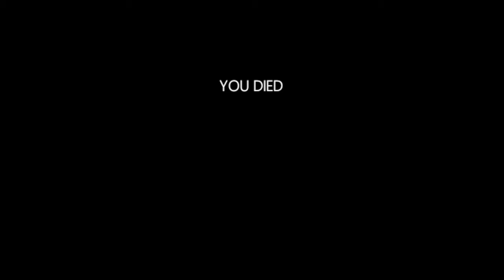THE RAKE HUNTS AT NIGHT - IN SILENCE